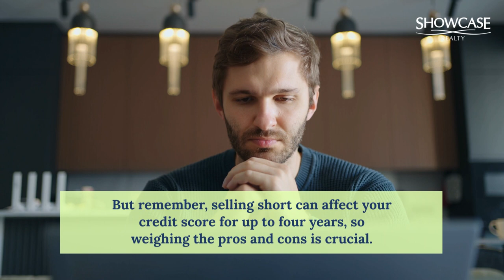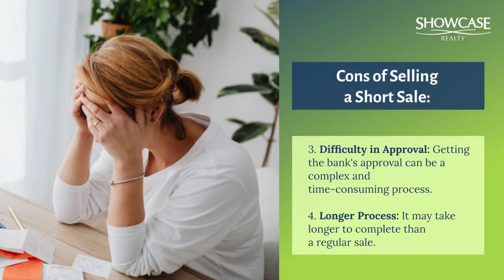What Are the Pros & Cons of Selling a Short Sale?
Are you struggling with mortgage payments and worried about foreclosure?

Discover the benefits and drawbacks of selling a short sale in Charlotte, NC!

A short sale allows you to sell your property for less than the mortgage balance, helping you avoid foreclosure and gain control of your financial situation. Learn how a short sale can impact your credit score and what to expect during the process.

Get expert guidance from Nancy Braun of Showcase Realty, a qualified real estate agent specializing in short sales.

Take charge of your future and explore whether a short sale is the right choice for you.